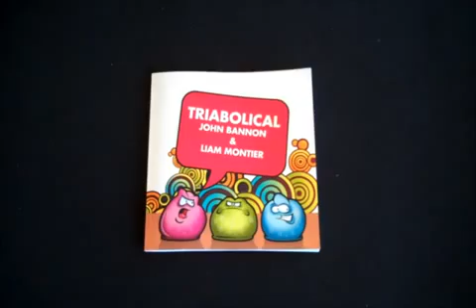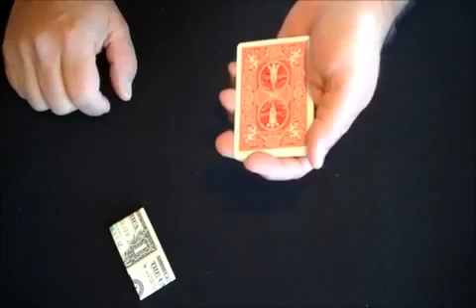Triabolical by John Bannon(B'rainiac )